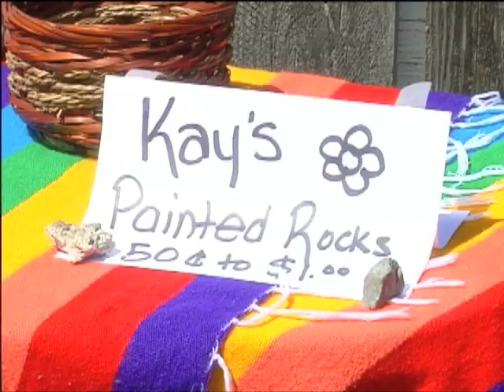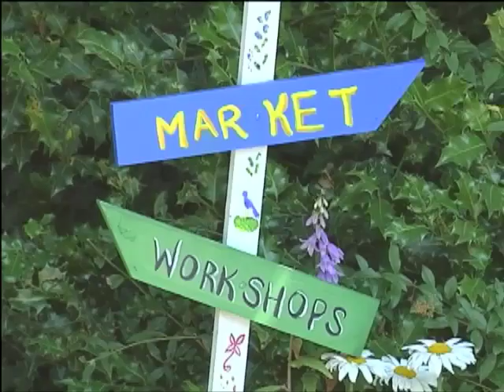Kids Market at Salt Spring Island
Peter Prince chats with local children who are having fun creating crafts to sell at the weekly Summer Kids Market they've established at Fables Cottage.